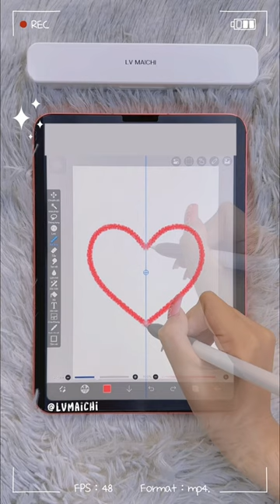🧸♥️ Gấu Teddy Bear Ôm Tim Cherry • Vẽ hình nền đơn giản trên ibis paint x bằng iPad 10th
ೃ⁀➷ Vẽ hình bé gấu Teddy Bear Ôm Tim Cherry siêu cute mà lại vô cùng đơn giản, cùng xem và vẽ theo với Chi nha 🍒

╰┈➤ Dán màn hình iPad Paperlike nam châm Andora Magnetic, Chi mua ở link này nha

→ Cọ Chi đang dùng là Viết chì màu (Crayon) có sẵn trong ứng dụng ibis Paint X luôn nhen.